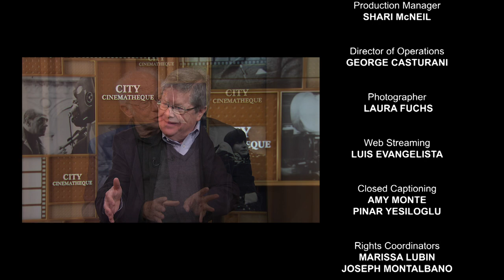The File on Thelma Jordon | City Cinematheque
The File on Thelma Jordon is a 1950 American film noir drama film directed by Robert Siodmak and starring Barbara Stanwyck and Wendell Corey. The screenplay by Ketti Frings, based on an unpublished short story by Marty Holland, concerns a woman who pretends to fall in love with an assistant district attorney and uses him to escape conviction for the murder of her wealthy aunt.

Guest: Mr. Foster Hirsch, Professor, Brooklyn College, CUNY

First Air Date: 4/5/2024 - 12:00am

he best in world cinema is showcased in City Cinematheque, CUNY TV's much-loved flagship weekend film series. Hosted by Professor Jerry Carlson and co-produced with the Department of Media and communication Arts of The City College, CUNY, each film is followed by lively discussion with scholars, film professionals and critics.

CCT202402